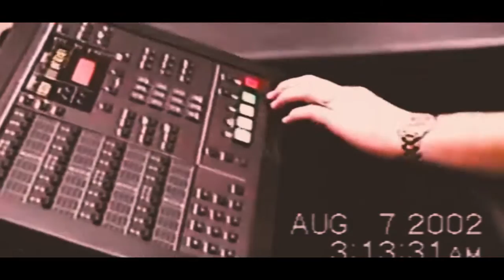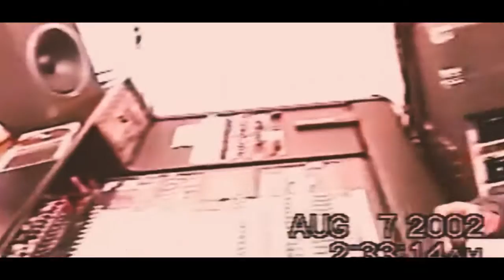Brotha Lynch Hung & Yukmouth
Lynch by inch studio session